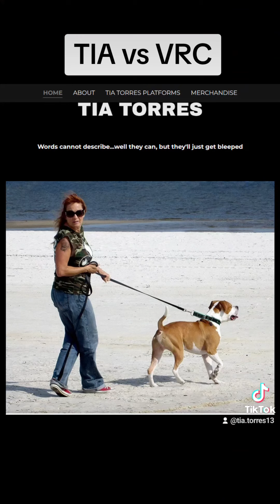TIA TORRES vs VRC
Double the content, double the chaos, and yes...double the fun!